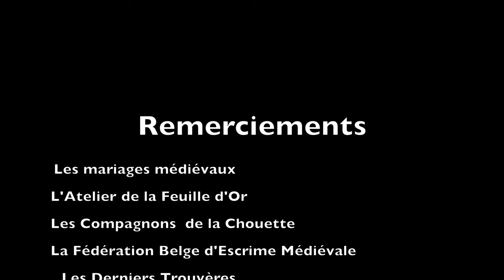Fête médiévale 2022 Sedan Combats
Reportage sur les combats à la Fête médiévale 2022 au château fort de Sedan